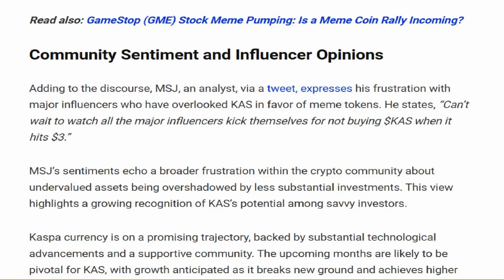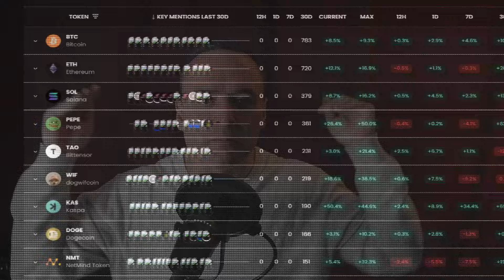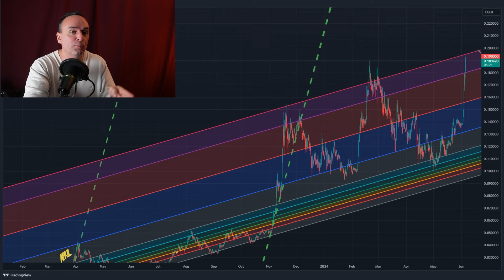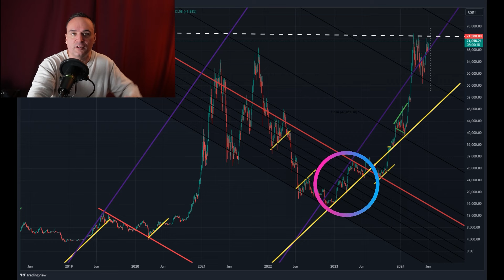Kaspa We Should Talk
The highly anticipated breakout following the June 12th FOMC meeting is less than 10 days away. Market restlessness in anticipation of monetary policy news has spurred a new meme coin market, causing new picks like $PEW to skyrocket with fast gains. Our VIP group will be adding new meme coin listings to buy alert signals along with AI-based new listing picks.

A new 24-point report was recently published for an under-the-radar PolyChain Capital pick, ticker $SPEC. Access over half a dozen 24-point detailed reports with article links and a variety of web tools to showcase the strength of projects that haven't yet attained market hype. Our technical analysis library is amazing at finding buying opportunities in some of Alex Becker's popular AI projects, charting upcoming lows, and potential breakouts.

Join our VIP group today and enhance your knowledge of the crypto market befoer the next breakout!